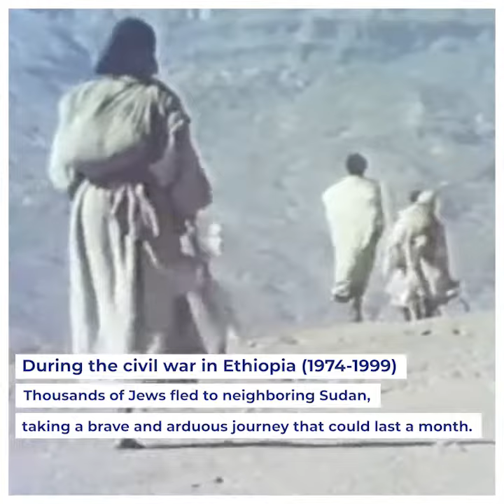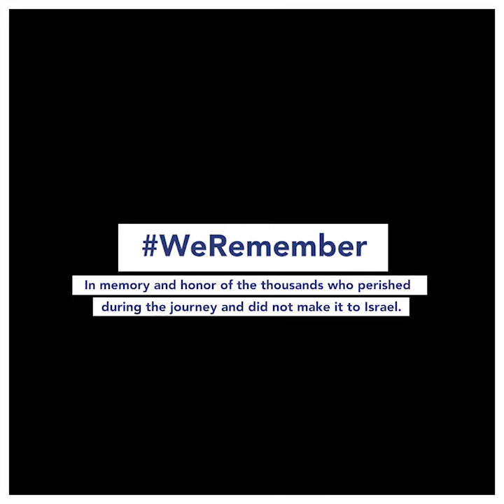WE REMEMBER - Operation Moses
In honor of Yom Ha'Aliyah, we honor the incredible bravery of thousands of Ethiopian Jewish men, women, and children who fled Ethiopia in search of a better life in Israel. This moving visual of their perilous journey will touch your heart!